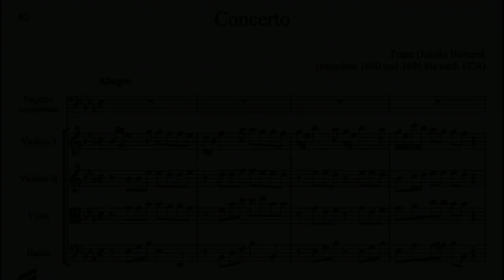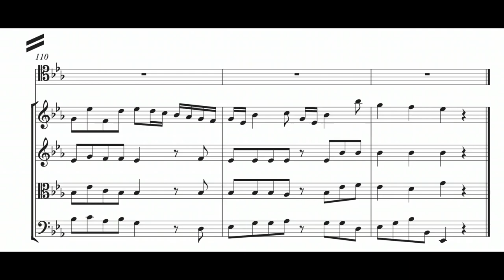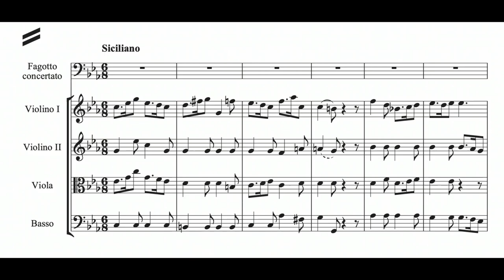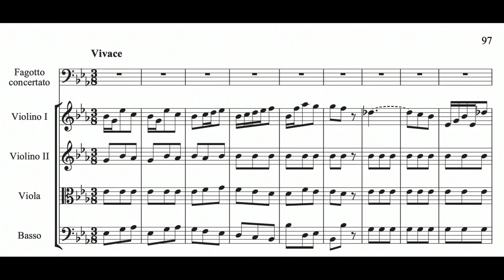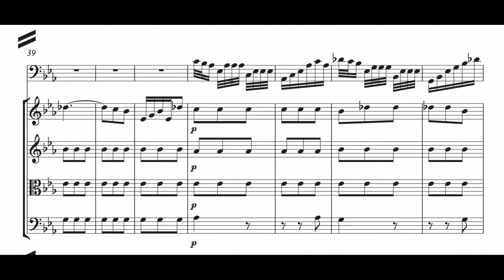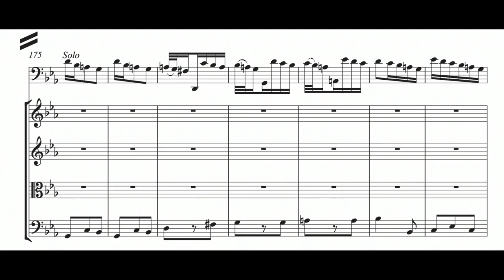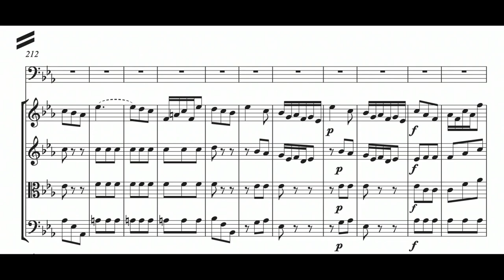Franz Horneck: Bassoon Concerto in Eb Major (17XX)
00:00 - I. Allegro
04:45 - II. Siciliano
08:20 - III. Vivace
Bassoon: Erik Reike
Conductor: Helmut Brunny
Orchestra: Dresdner Kapellsolisten
Year of Recording: 2016
"The names Franz Anton Horneck and Franz Jakob Horneck seem to refer to the same figure; a bassoonist and priest under the employment of the elder brother of the amateur cellist Rudolf Erwein von Schönborn, who is responsible for building an impressive collection of manuscripts of cello repertory from the late 17th- early 18th century. Horneck traveled to Italy, presumably at the behest of his employer, first to Venice (Nov. 1708 - Mar. 1709) and then to Rome. Recent studies have shown that Horneck was not the copyist of the Vivaldi cello concertos RV 402, 416, 420, and that he probably did not meet Vivaldi, unlike what has been handed down in critical literature. He later worked as a priest in Erfurt and Würzburg. The Deutsche Digital Biblithek gives his dates as 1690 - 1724 (Dresden), although other sources suggest these dates as approximates only." (IMSLP)
Note: I am not certain that the person featured in the introduction actually is Horneck; there is very little information available about him.